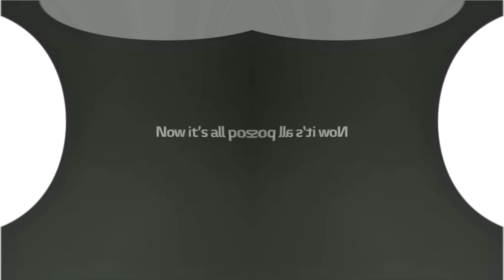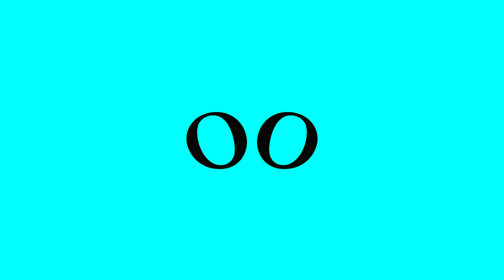(REQUESTED) Full Best Animation Logos In ; ''# Major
Requested By Chris Tymanowski